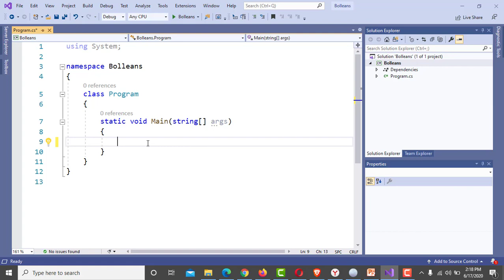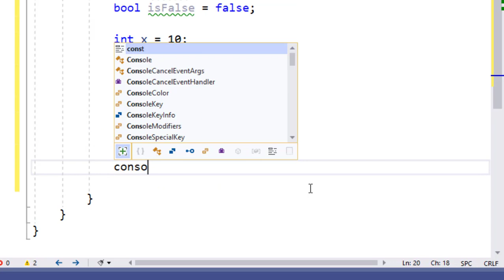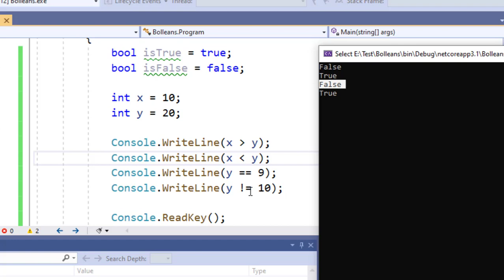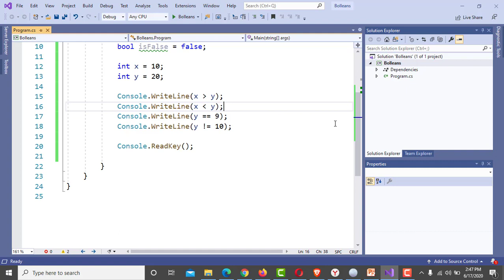C# Bangla Tutorials 11 || Booleans || Visual Studio 2019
1. Boolean expressions
2. How it works
3. Some examples of boolean expressions

This video series will help to you learn C# programming so easily and step by step Insha Allah. Best of luck Everyone.